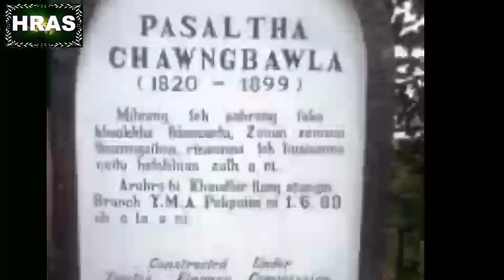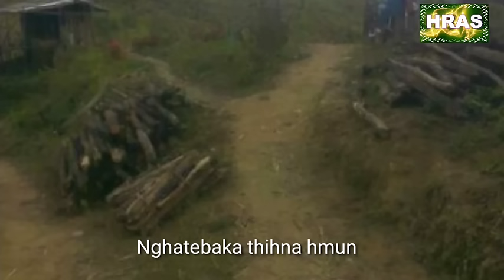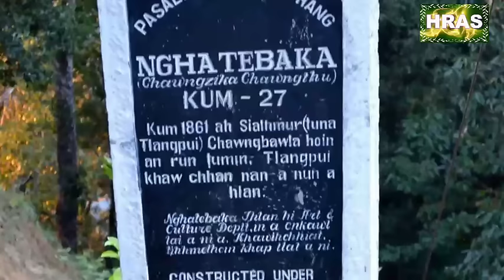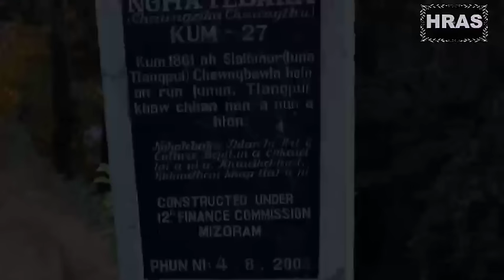Chawngbawla leh Nghatebaka : Mizo Pasalṭha (Mizo History Audio)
Mizo History narration with pictures in Mizo language

Video provided by Video Library - No copyright Footage